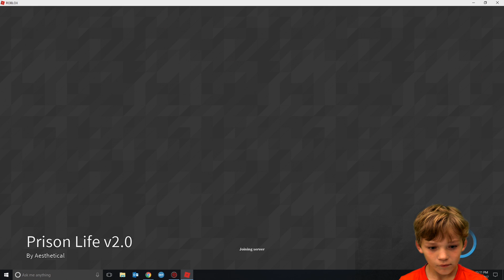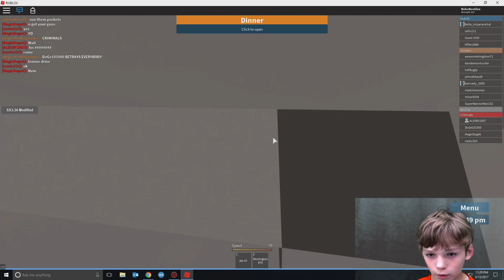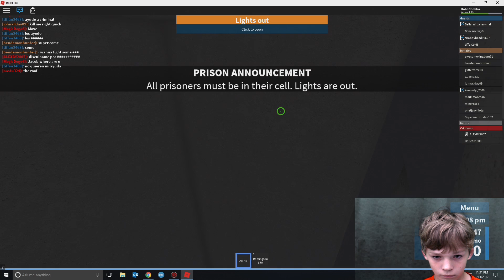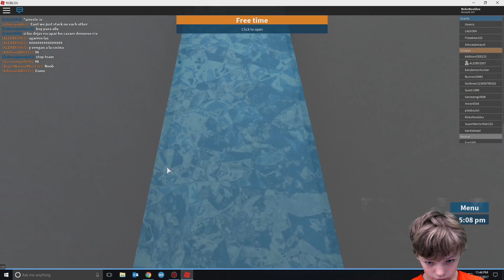The Killer | Prison Life Roblox Adventures Game EP-5 | Gaming With Tyler Davis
Tyler does hard time for being a stone cold killer in Roblox Prison Life. Lets Play!!!

Musical.ly: wearethedavises